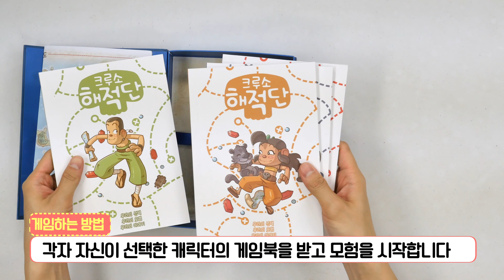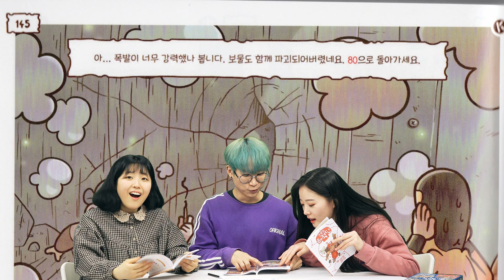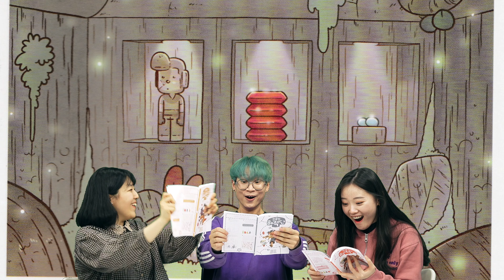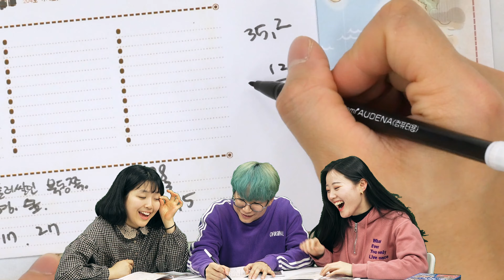우리 모두 힘을 합해 보물을 찾아보자 크루소 해적단 보드게임 | 키즈키득 보드파티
키즈키득 친구들!! 안녕!!
오늘은 우리 쭈니 혀니 오키가 보물을 찾아 나섰어!
티격태격이 아닌 협력하여 더 많은 보물을 찾는 게임.

스토리북을 읽으며 각자 능력도 사용하고
수수께끼도 풀어서
많은 보물을 찾아보자